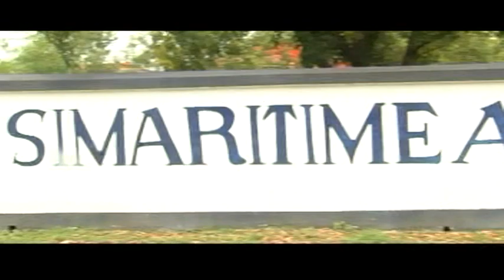Jivit Tarvoteanche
Vocals- Jr.Reagan
Camera & Editing- Johnny Pereira
Exodus Studio